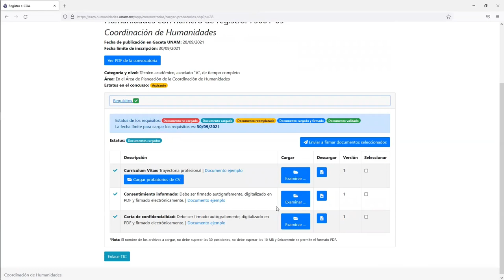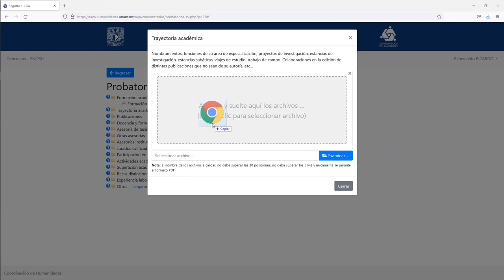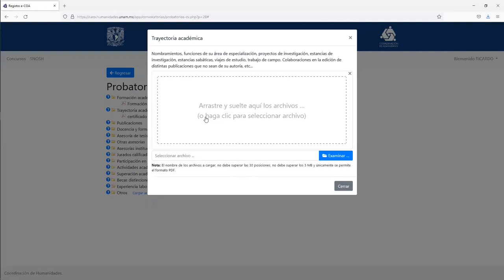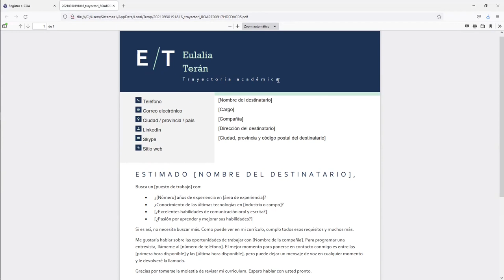RACO 3.1.2.6. Cargar probatorios del Currículum Vitae